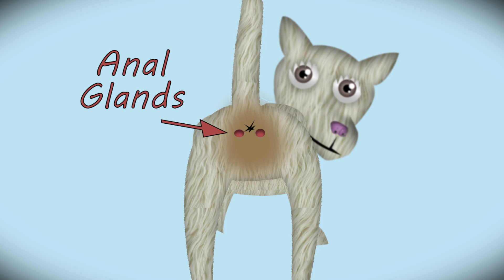Why Dogs Lick Their Butts or: How I Learned to Stop Worrying and Love Anal Secretions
Why do dogs lick their butts?  Many online sources say it's for cleanliness or infection, but nobody seems to mention the fact that the dog is stimulating his anal glands and sacs to extract secretion for use in marking.  All dogs have anal glands, and all dogs lick their butts.  Aside from having surgery to remove the glands/sacs inside the dog, there's nothing you can do to stop them from licking their anus.

This it not an instructional video on emptying or expressing your dog's anal glands.  If you need a tutorial, there are plenty out there!  This video is my attempt at explaining my well-supported hypothesis that dogs are using their tongues to extract anal secretions and mark their things-- including you, your face, your hands, and everything in your house!

Skunks, opossums, cats, and even people have anal glands.  Since you've read this far, I will share another interesting fact: Beaver anal secretions are used as vanilla flavoring!